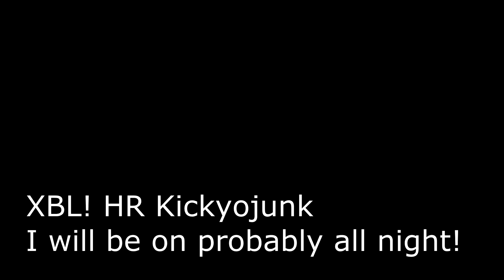28 OCT 2013 update: JUNK IS ON BF4!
XBL: HR Kickyojunk (it's also in the video)
Come join me with whoever is playing online with me... or not.